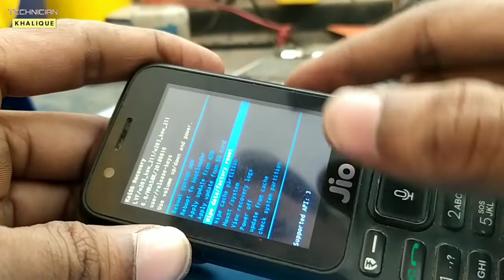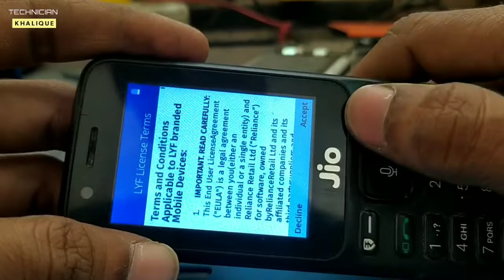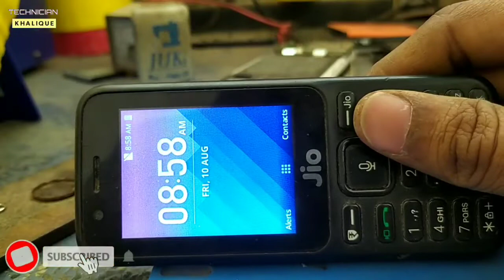नाम पे रूका हुआ LYF Jio Mobile का हाल II LYF Jio FeaturePhone F81e Black hang on logoII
नाम पे रूका हुआ
 LYF Jio Mobile का हाल
Hello dosto
is video me maine aap logo ko